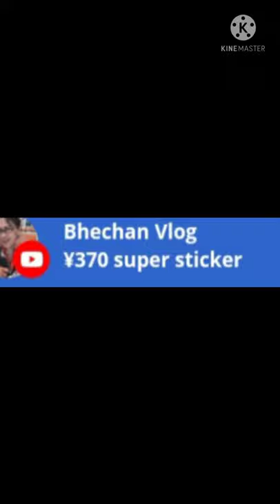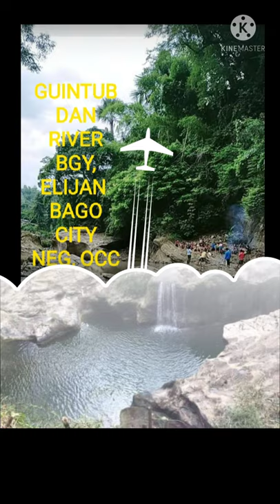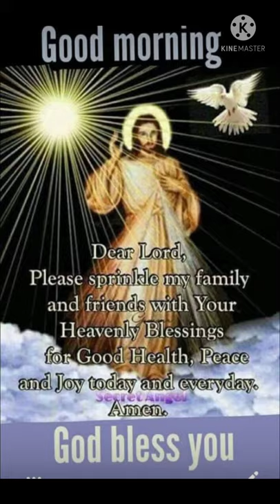Baranggay mailum bago city neg, occ FALSE and mountain resort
My premier